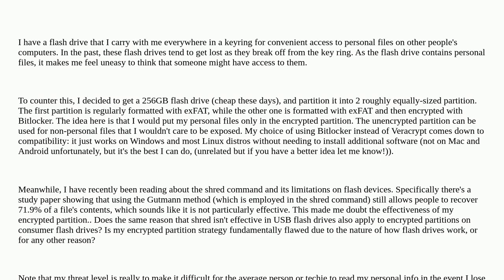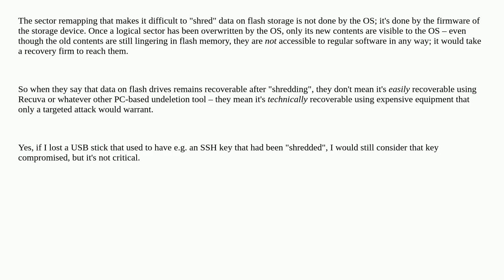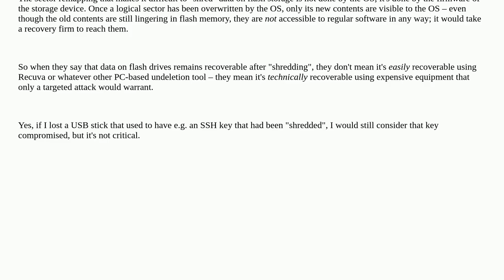Security of an encrypted partition in a flash drive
A special thanks goes out to the community

  usb-flash-drive bitlocker security encryption partitioning